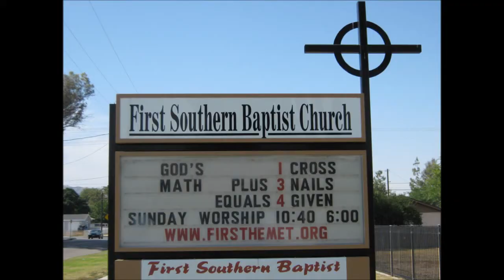Paul talks about the First Southern Baptist Church roofing job ~ almost done!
Paul describes what we did on the roofing job at First Southern Baptist Church in Hemet ( FirstHemet

Weathertight Roofing
1100 N. Buena Vista